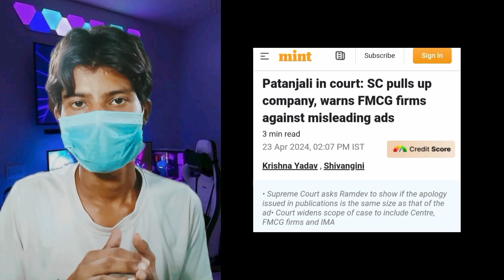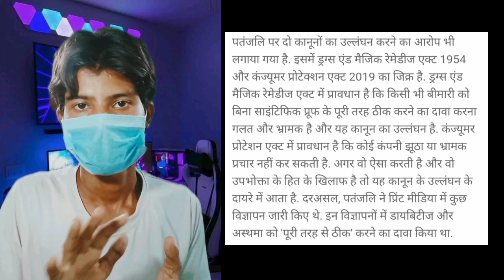क्या है 70 साल पुराना कानून है जिसकी वजह से पतंजलि को सुप्रीम कोर्ट में होना पड़ा पेश